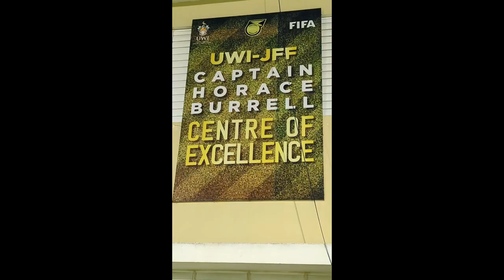Auvray ready to 'Rep' in T&T Colours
France-born midfielder Kaile Auvray talks about his entry into Trinidad and Tobago Senior Team camp in Kingston ahead of friendlies with Jamaica.

- TTFA Media